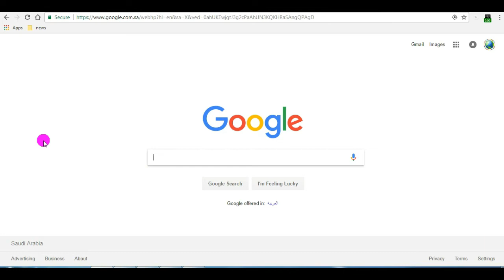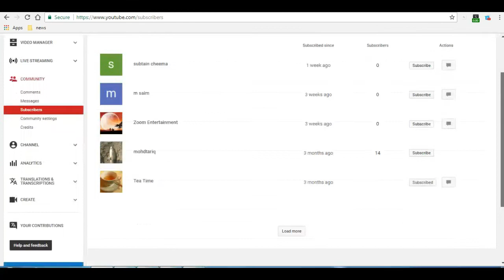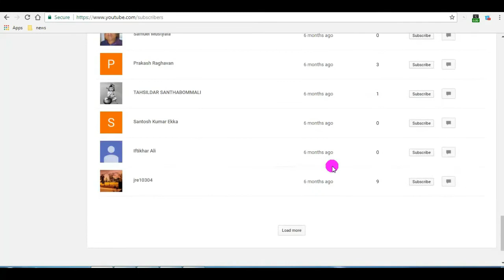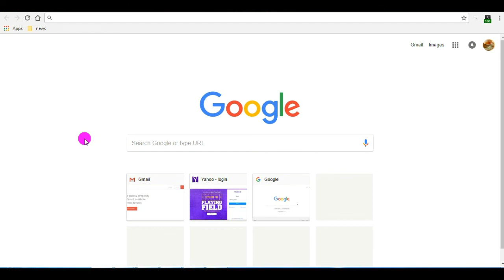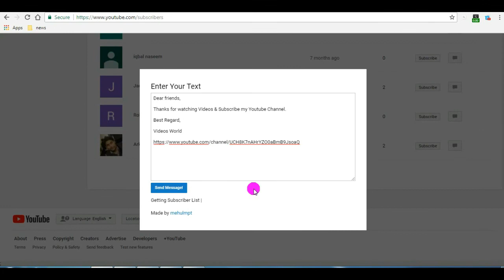How To Send Message to All Your Youtube Subscribers at Once New Tricks 2018 Urdu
Offical Video Links-

Good News For New Youtube Channel Under Review for Monetization 2018

How To Create End Screen & Card For Youtube Videos

How to Apply Online Hajj Tasreeh 30 May 2018 Urdu Hindi Language

facebook dating app - Good News For Facebook User's - May 2018

Youtube New Creator Studio Dashboard impression & Views

Monitization Review Completed For All YouTube Channels

Earn From Facebook - Facebook Watch A Video Monetization
Plateform like YouTube - Launched Globally